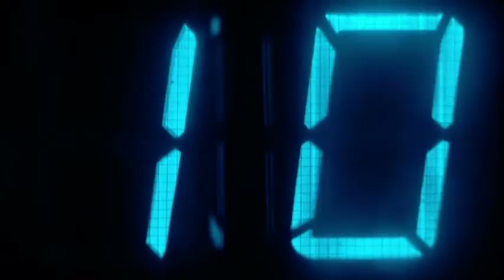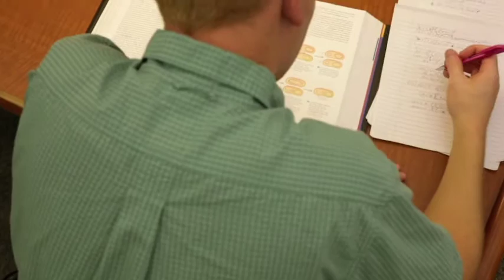Insider Secrets #57 | The Most Powerful Mindset Exercise That I've Ever Done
If you're going to be successful in business or in anything, then you have to learn to control your thought and feed your mind the "right stuff".

Here is one of the most powerful things that my mentor ever trained me to do.  Check it out.